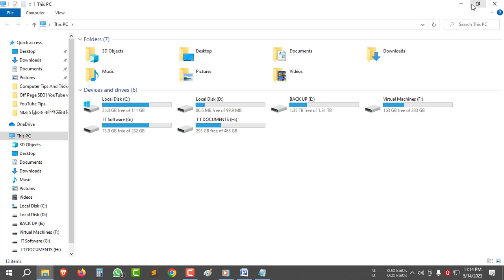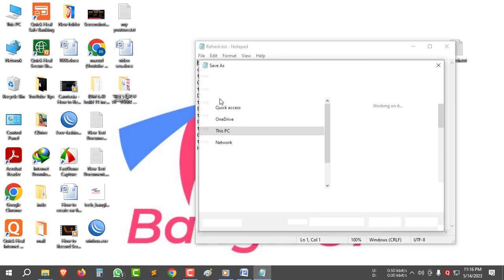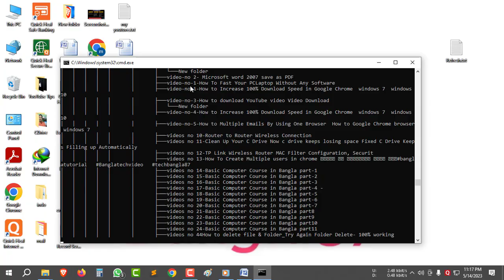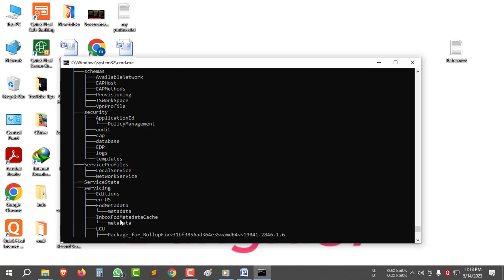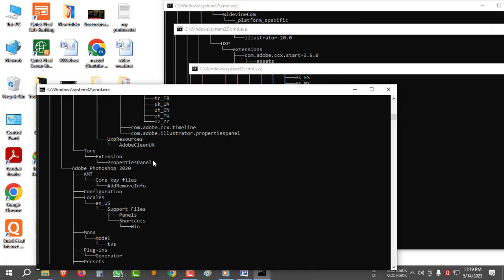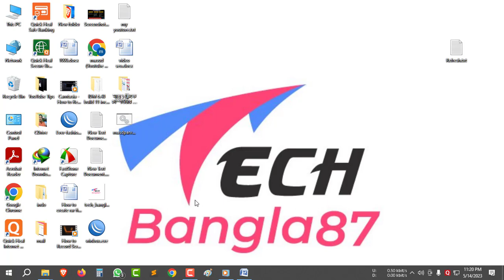মাত্র ১ ক্লিকে কম্পিউটার রিফ্রেশ করুন | Computer Super Tips And Tricks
Assalamualaikum viewers
In this video I show you how to refresh your computer with one click

bangla tutorial,
computer tips and tricks bangle,
computer tips and tricks,
100 computer tips and tricks,
top 10 computer tricks,
computer tips and tricks pdf,
advanced computer tips and tricks,
computer tricks to impress friends,
Pc tips and tricks windows 11 pdf,

Basic Computer Course in Bangla part-6

Basic Computer Course in Bangla part-7

 Clean Up Your C Drive Now |c drive keeps losing space Fixed |C Drive Keeps Filling up Automatically